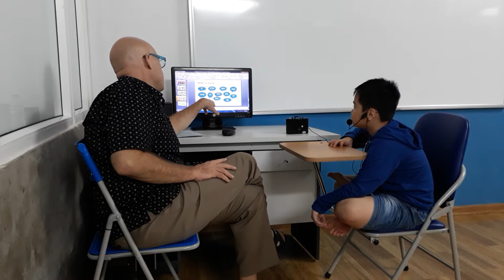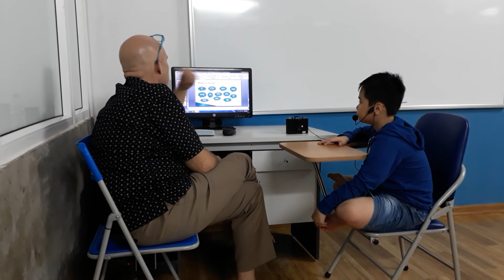Test in October 2017, Canadian English Council, Minh Tuấn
ES1D Video test 3